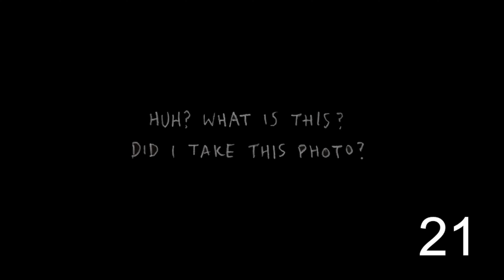Alle Spiele im Game Pass für Juli IN 60 SEKUNDEN | News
In diesem Video fassen wir zusammen, welche Spiele ihr im Juli im Game Pass spielen könnt und welche bereits weg sind.

► Mehr zu den Spielen im Game Pass hat Benjamin für Euch hier zusammengefasst